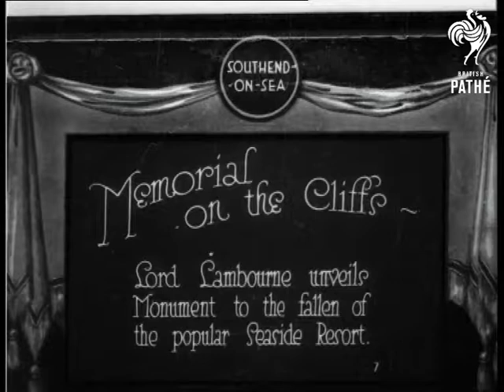Memorial On The Cliffs Aka Memorial On Cliffs (1921)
Item title reads - Memorial on the Cliffs.  Lord Lambourne unveils Monument to the fallen of popular seaside resort. Southend-on-Sea, Essex.

M/S of Lord Lambourne in uniform and feathered hat, he pulls the flag off the Monument, the camera pans up it.  M/S of buglers playing.  M/S of Lord Lambourne and other military men saluting while a clergyman speaks.

Note: This is a duplicate copy of story found on *PM0248* - check for best quality - EB 2001.
 FILM ID:440.01